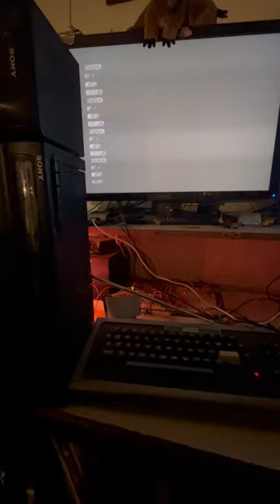TRS-80 Model I runs Altair 8800 wireless music program from 1975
In May 1975 the People's Computer Company newsletter published an article by Steven Dompier about a program he wrote on his shiny new Altair 8800 computer to leverage the substantial radio frequency interference generated by the machine to play music on a nearby AM radio. Link with the whole story:

Folks on the Vintage Computer Forum were chatting about this recently. Professor Pterosaur is far too destitute to own an Altair 8800, but during the discussion I recalled that not only is the Tandy TRS-80 Model I's Z80 CPU binary compatible with Intel 8080 code the machine was famous/infamous for generating RF noise. So obviously I had to find out if a (nearly unmodified) port of the original program would work on it. It does. Optimal tuning of the AM radio was around 680Khz.

The two songs it plays are (a fragment of) "The Fool on the Hill" and "Daisy". The original played one or the other depending on the contents of a byte you could modify on the Altair's front panel; since the TRS-80 doesn't have one and I wanted to make only the most minimal changes to the original binary code I simply removed the deliminator between the two so they play as a medley. The original also loops forever once started; my version jumps back to Level II BASIC when finished. This and relocating the program to run at 0x6000 instead of 0x0000 are the complete extent of the changes.